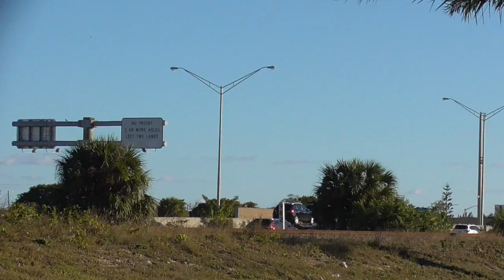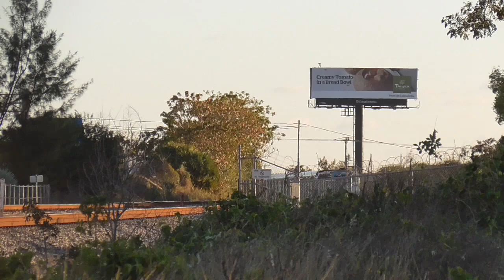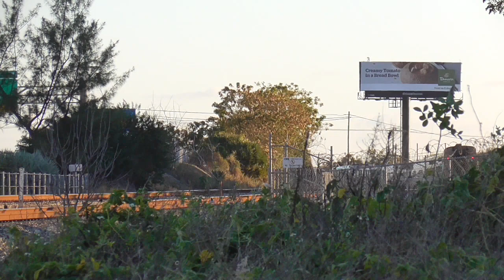Amtrak Phase II 130 On P097-05 and More at Boynton Canal 2-6-19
In this video, we first see two Tri-Rail trains at Boynton Canal. Shortly after, we see SB Amtrak P097-05 at the same spot, with AMTK 130 leading again. Next, we see a 1X1 Tri-Rail set heading south, and then SB Amtrak P091, with a fouled K5LA. Next, we see yet another Tri-Rail 1X1 set heading north, and then a SB and a NB Tri-Rail.

Power:

TCCX 502
TCCX 816

TCCX 824
TCCX 507

AMTK 130
AMTK 40

TCCX 826
TCCX 515
TCCX 829

AMTK 139

TCCX 828
TCCX 520
TCCX 825

TCCX 816
TCCX 502

TCCX 506
TCCX 812